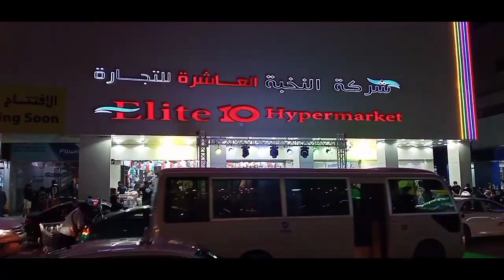Grand opening 10 Elite Hypermarket - Batha (Filipino Market) | When in Riyadh | Mga Pinoy sumugod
Nagbukas ang bagong hypermarket sa Batha dito sa Riyadh kung saan ay paboritong puntahan ng mga Pilipinong nagtratrabaho dito sa Riyadh, kaya naman dinagsa ito at sinamantala ang mga mababang presyo ng mga bilihin.

Nakigulo din si SaudiPinoy ang sikat na vlogger at influencer dito sa nasabing market. Si SaudiPinoy ay kinagigiliwan ng mga Pinoy dahil sa kanyang angking kakwelahan at simpleng tao kahit na siya ay isang local dito sa kaharian ng Saudi pero sanay siyang magsalita ng Tagalog at gustong gusto din niya ang mga Pinoy.

Kaya naman ay talaga namang mahal na mahal siya ng atong mga kababayan at laking pasasalamat ko na rin kasi nakita ko na rin siya sa personal.

Panoorin ang videong ito bale parang part 1 palng ito, ung kabuuang video na kung saan ay kasama namin si SaudiPinoy ay sa ikalawang video kaya antabayanan ninyo.

How can I get permission to use someone else’s property?
In order to use intellectual property that is not yours, do the following: